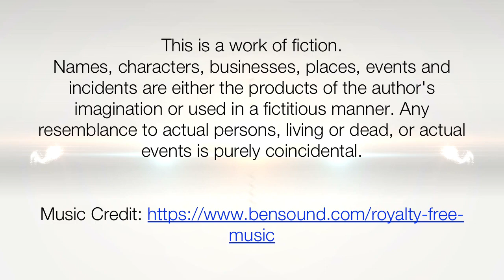Deepa's Twin Bun/ Space Buns Making With Her Below Knee Length Thick & Silky Hair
ILHW Rapunzel Deepa's Twin Bun/ Space Buns Making With Her Below Knee Length Thick & Silky Hair